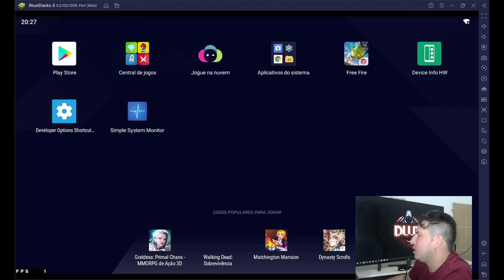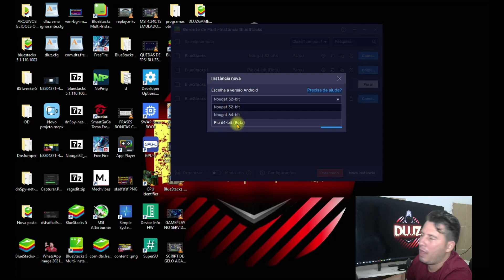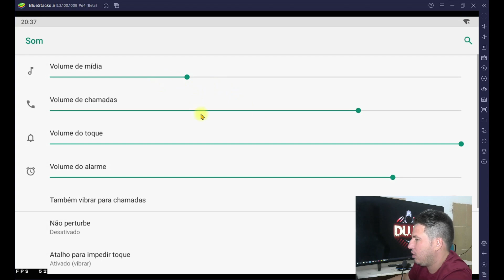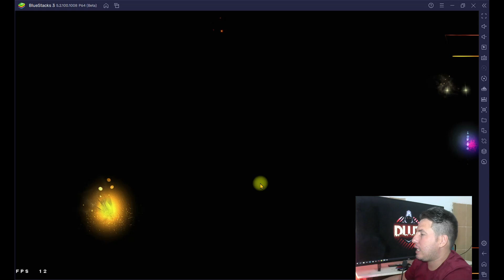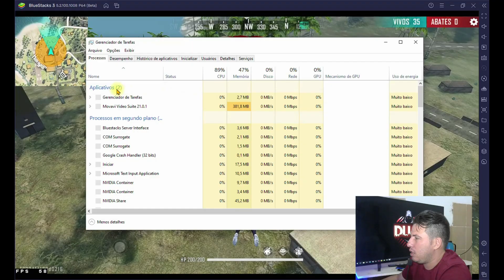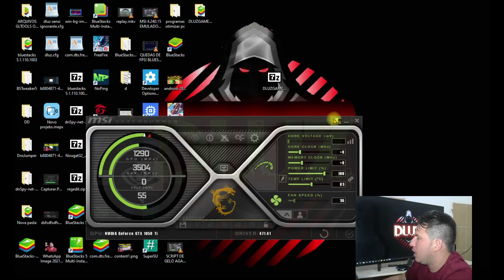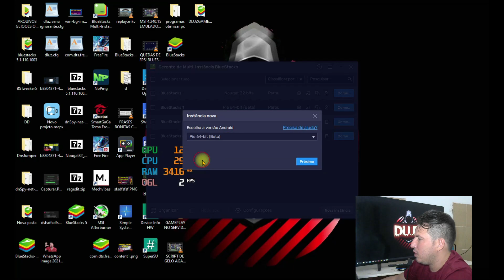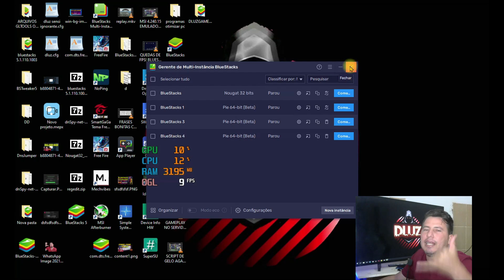BLUESTACKS 5 COM ANDROID 9 PIE! SUPER LANÇAMENTO! FPS ESTÁVEL!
Novo bluestacks 5 com android 9 Pie 64 bits o melhor emulador android do mundo vem com uma super novidade para a galera do garena free fire, jogue free fire sem quedas de fps após a atualização nessa nova versão do bluestacks. Dluz deu a call e trás para vocês com exclusividade o novo emulador android!

Bem-vindo ao meu canal Dluz Games.  Vídeos todos os dias.

Se você gostou do vídeo, comente abaixo para nos contar sua opinião sobre ele.

Contato Insta: duilioluz

Musica Usada Nesse Video: NCS

• Suas pesquisas:
bluestacks 5 android 9
bluestacks 5 pie
novo bluestacks 5 com android 9
dluz android 9
dluz bluestacks 5

Este conteúdo é protegido por direitos autorais do Dluz Games! Qualquer reprodução não autorizada, redistribuição ou reenvio é estritamente proibida deste material.
Ações legais serão tomadas contra aqueles que violarem os direitos autorais do seguinte material apresentado! Dê os devidos créditos!